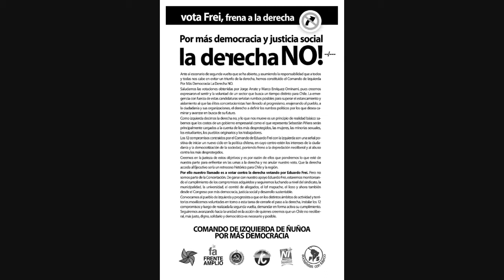Todos por Frei - Plaza Ñuñoa 2010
Todos por Frei en Plaza Ñuñoa, enero de 2010. Por el Comando de Izquierda por la Democracia - Ñuñoa